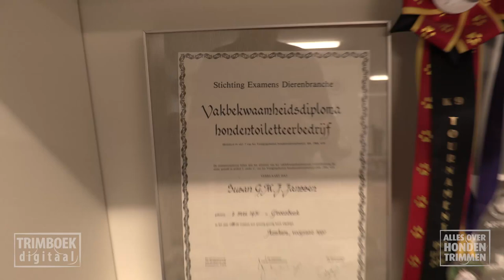Portugese Waterhond in Retriever model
NU OP 'TRIMBOEK-digitaal’
Portugese Waterhonden zijn echte werkhonden die veel beweging nodig hebben. Deze honden zijn dol op water, vandaar hun naam. In deze 9-delige video-serie laat specialisttrimmer Susan Zeestraten, uit Ooosterhout (Gld, zien hoe je een Portugese Waterhond in het Retrievermodel trimt. Deze trailer geeft slechts een impressie. De 9 delige video-serie staat binnenkort op 'TRIMBOEK-digitaal' van 'Alles-Over-Hondentrimmen’. Wil je alle video's hierover zien?